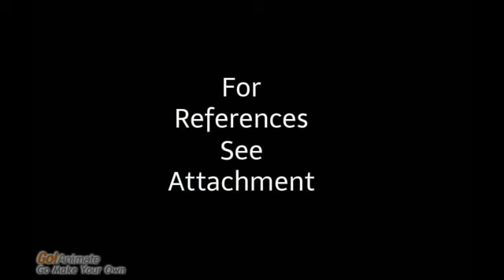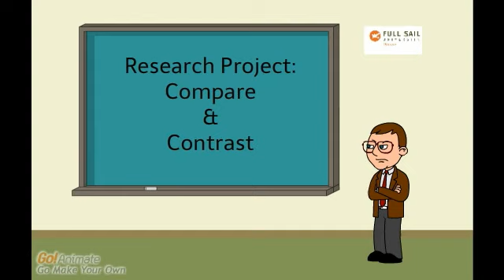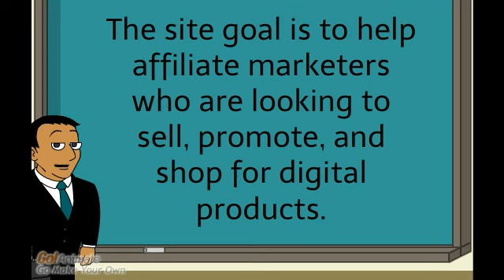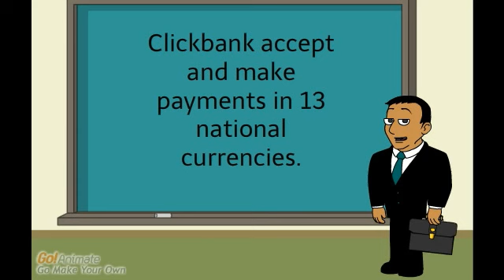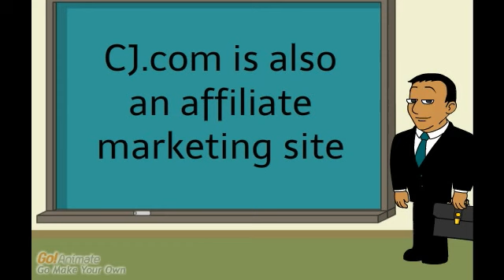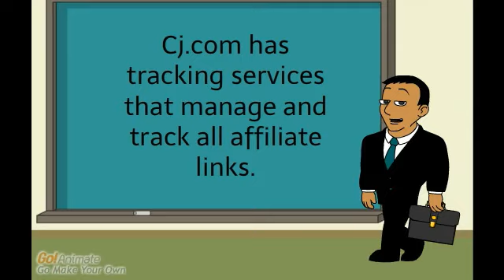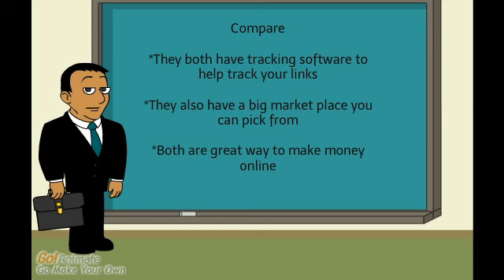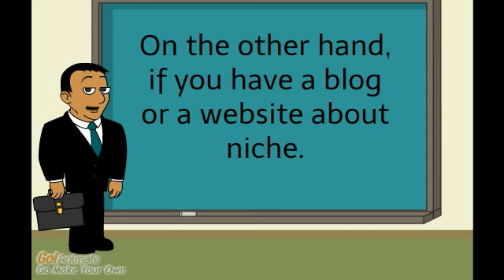Compare and Contrast